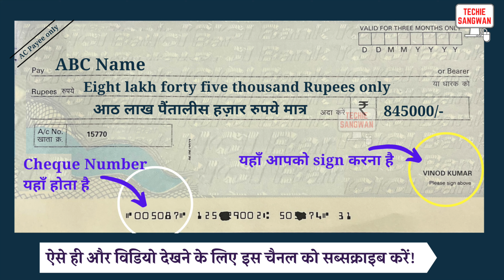845000 ko english mein kya kahate hain | 845000 in words | 845000 ki English | 845000 spelling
845000 ko english mein kya kahate hain | 845000 in words | 845000 ki English | 845000 spelling

845000 का अंग्रेजी में अर्थ होता है
845000 रुपये को Cheque पर लिखने का सही तरीका :

Eight lakh forty five thousand Rupees only
आठ लाख पैंतालीस हज़ार रुपये मात्र

845000/-

account payee